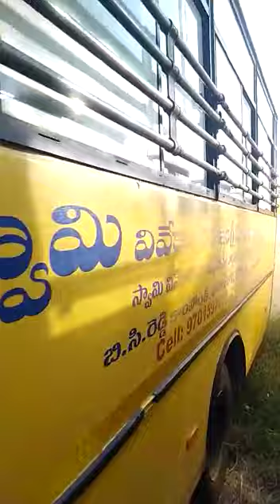2011 Mahindra TouristerExcelo 4X2SchoolBus Anantapur